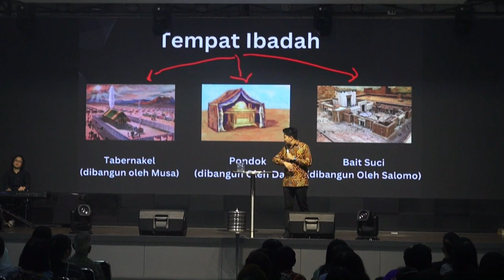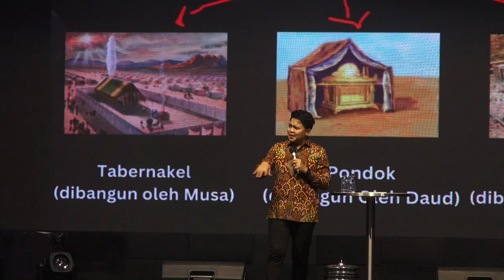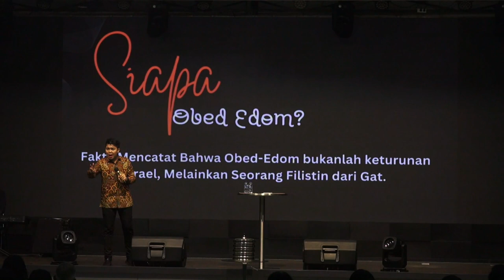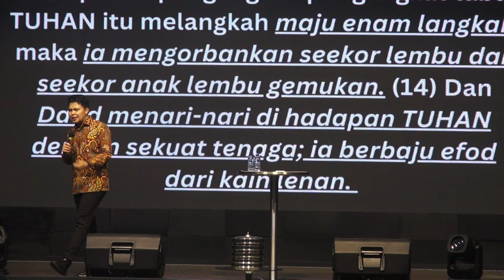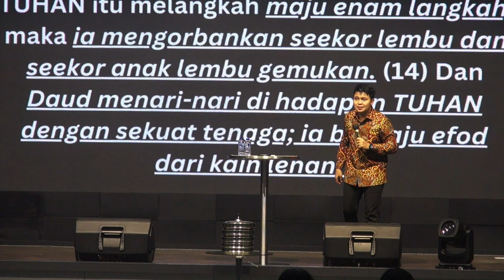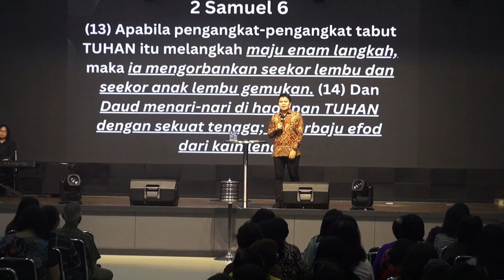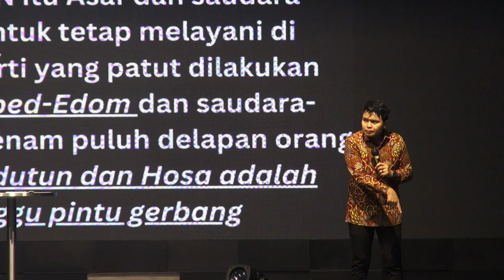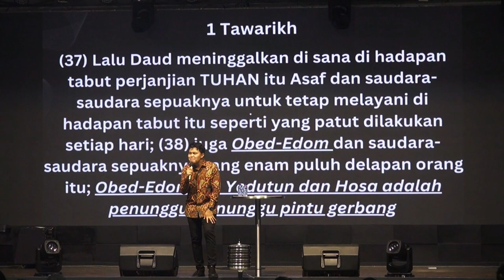Ps. David Herson - Tempat Kesukaan Tuhan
Persekutuan Doa Happy Family Reborn Purbalingga (Purbalingga Prayer Community)
Hari Tanggal : Selasa 2 Juli 2024
Tempat : Graha Happy Family
Alamat : Jl. Letkol Isdiman No 100 Purbalingga.